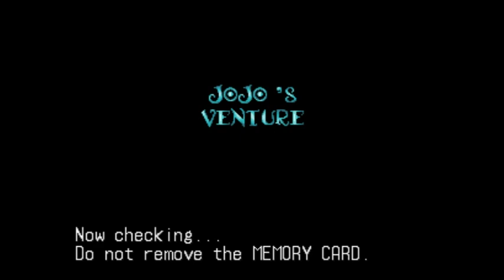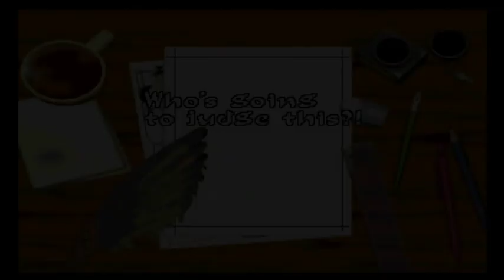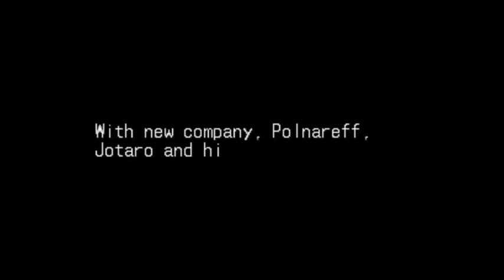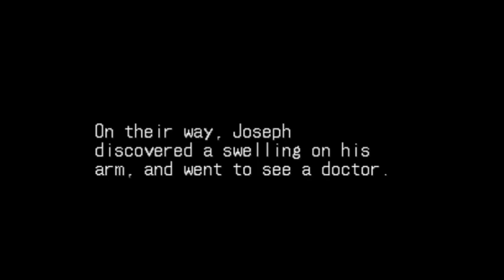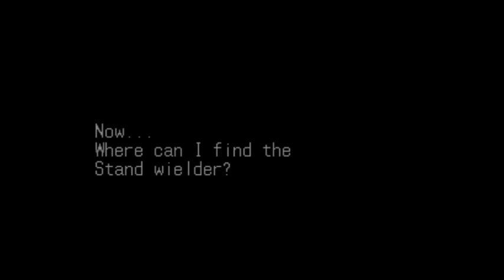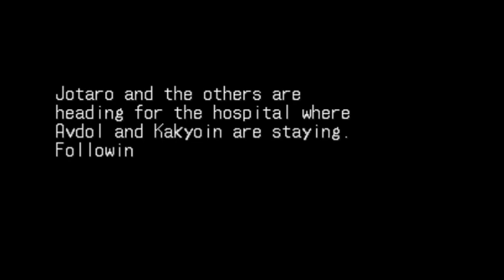Jojo's Bizarre Adventure - Story Mode (PS1)- Part 1